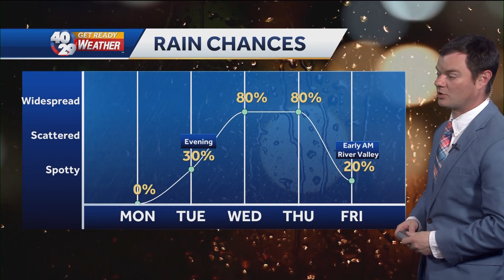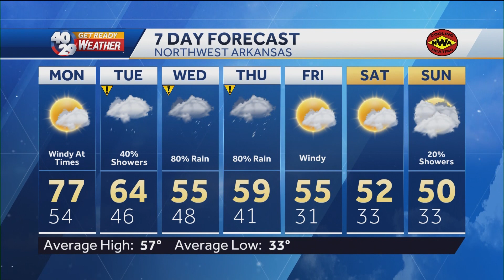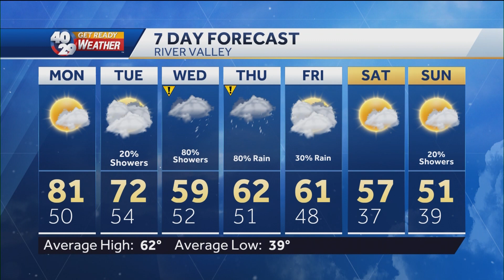Robert Suhr 40/29 News At 6pm Forecast 3-5-23